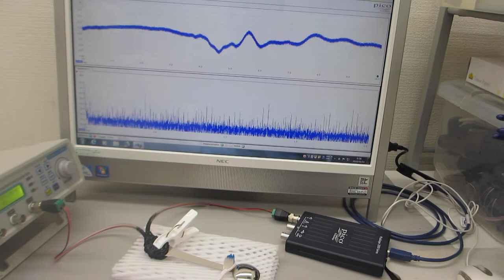超音波プローブの超音波伝搬特性を利用した、表面検査技術（基礎実験）